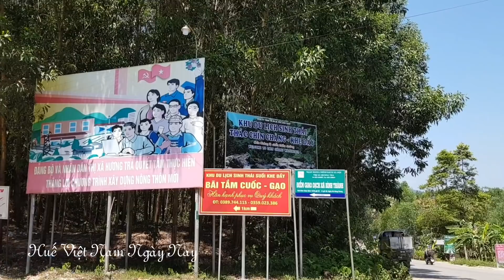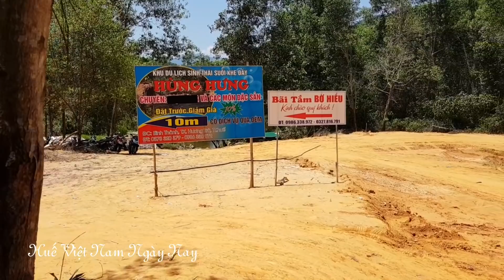Du Lịch Huế I Khám Phá Khe Đầy Dưới Cái Nóng 41 Độ C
► PayPal hỗ trợ kênh một ít chi phí để làm động lực.
chia sẻ video về du lịch Huế - Khám phá khe đầy dưới cái nóng 41 độ C.